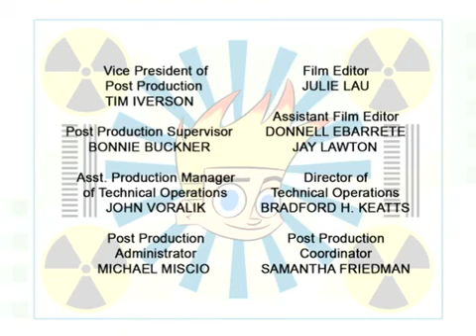Johnny Test | Aqua Johnny // Johnny & the Amazing Turbo Action | 103